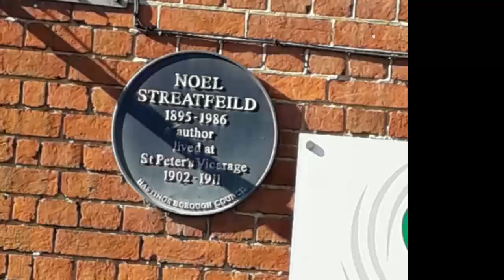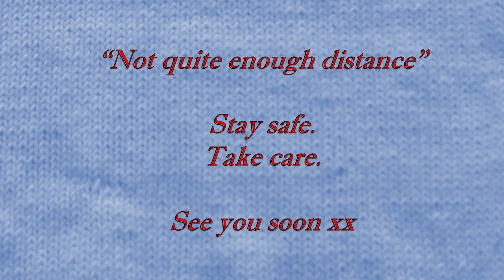Not Quite Enough Distance, 21st April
Hi.